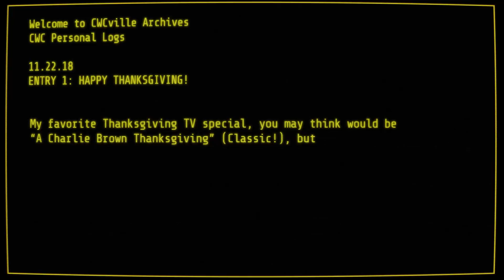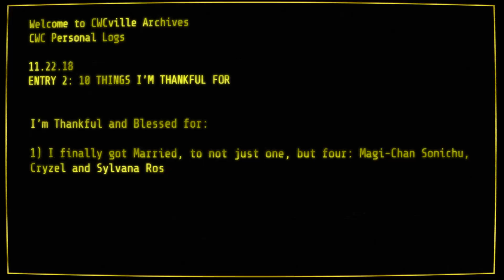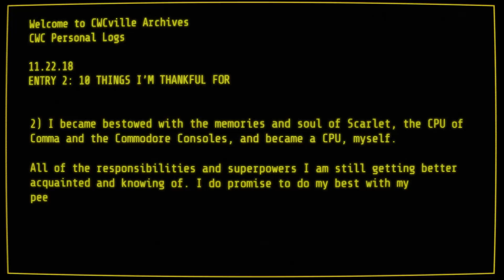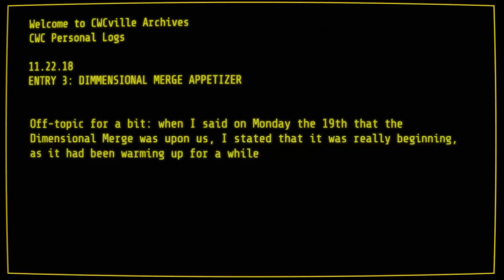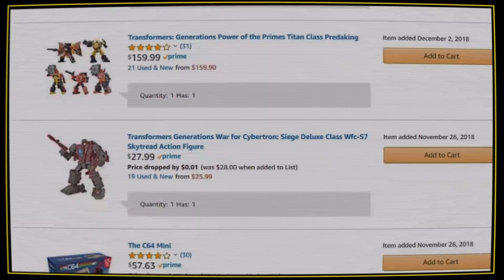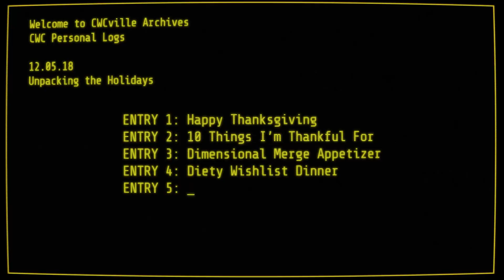Unpacking the Holidays / Amazon Wishlist Fulfillment (feat. Chris Chan)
The husk of the decaying tree nearly touches the ceiling; a remnant of times and traditions long past. Beneath this monstrosity of tinsel and cheap plastic ornaments, I found this terminal.

Music composed by:

George Reid
Kingston University, London